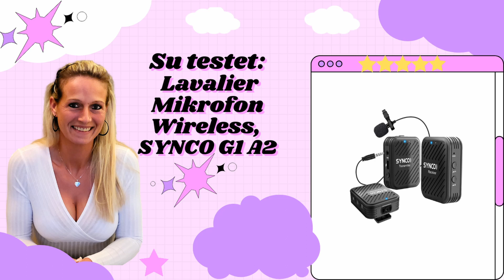Su testet für euch: Lavalier Mikrofon Wireless, SYNCO G1 A2 Ansteckmikrofon Kabellos System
Su testet für euch:

Lavalier Mikrofon Wireless, SYNCO G1 A2 Ansteckmikrofon Kabellos System bis zu 50m für DSLR Kamera Camcorder Smartphone PC Laptop für Interview Online Meeting und Kurs Live Streaming Videoaufnahme

Instagramm :  su_und_mimi